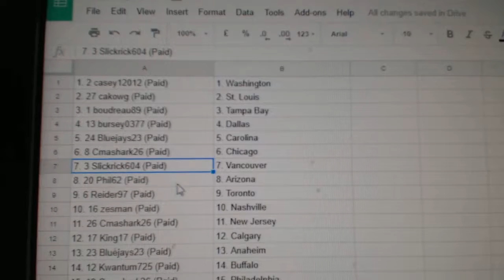Team Randoms - C&C GB#8061